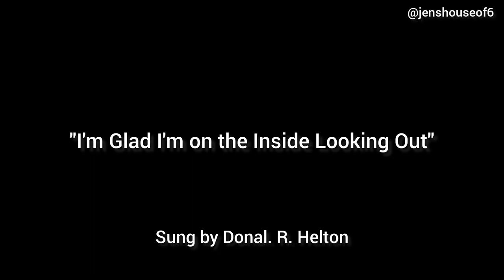"I'm Glad I'm On the Inside Looking Out" (cover) by Donal R. Helton 1932-2023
Welcome to Jen's house of 6 🤍
This is part of a Playlist of songs sung by my grandfather. I am sharing here as a Playlist for family & friends both near & far to enjoy! 🎶

Vocals: Donal R. Helton
Piano: Cindy Helton-Burris (niece of Donal)
Drums: Valerie Allen-Burris (great niece-in-law of Donal, Cindy's daughter-in-law)
Recorded by: Clifford Burris (nephew-in-law of Donal, Cindy's husband)
Recorded on Sunday, February 5th, 2012

"I'm Glad I'm on the Inside Looking Out"
Lyrics Written by: RUSTY GABBARD
Writer: Snyder

Rakuten Rewards ⬇️
The best site for earning Cash Back when buying online. Get a $40 bonus when you sign up with my invite link and spend $40. It’s free!

Jen😊

**This video is not made for children under the age of 13**

All opinions expressed are solely my own. All videos, photos are my own unless otherwise noted.